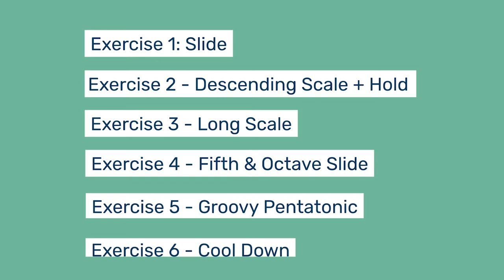Vocal Warmup to Balance your “Mix” with the Singing / Straw (No Talking!)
Hey SINGERS! Want to work with me?

BALANCING your voice - it's one of the most common things singers come to me asking about.  Today's singing workout is a set of exercises to help you find balance throughout your range - most importantly in that middle section of your voice, where some singers consider their "mix voice." All exercises, no talking :)

Higher singers, stick with my octave, lower singers, go ahead and drop the octave. Trust yourself, and if you need to drop out and join back in anywhere, do so! Happy Singing!

About the Singing / Straw:
The Singing / Straw is a revolutionary stainless steel straw phonation tool that singers, vocalists, and speakers can use to promote more efficient vocal fold closure and release extra tension. Designed based on the latest voice science, the Singing / Straw makes singing easier, heals sick/tired voices, reinforces healthy resonance, reduces tension, and builds stamina.

About Whitney:
Whitney Nichole Cytryn is a vocal coach, singer-songwriter and entrepreneur based in San Francisco, CA. She is incredibly passionate about sharing the magic of expressing & creating music with others. In addition to being the creator of the Singing / Straw, Whitney is the owner and CEO of Songbird Studios, the leading school for vocal coaching in Northern California with 20+ coaches and over 400 student singers aged 8-80.